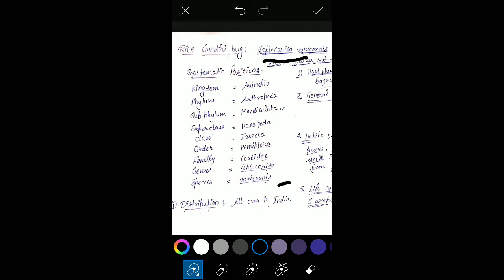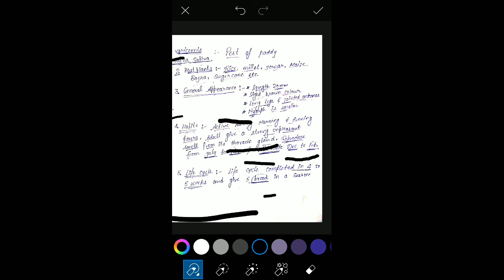Part1 life cycle paddy pest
Paddy pest